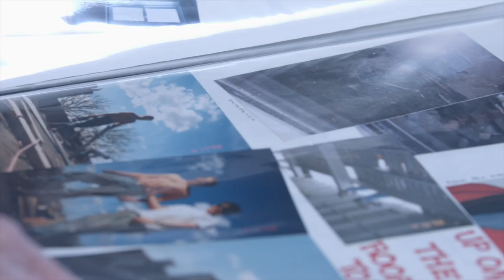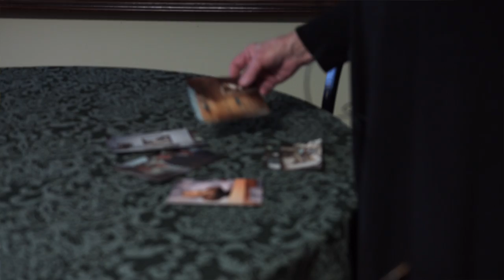Reason to Hope 2017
Reason to Hope is a powerful one-hour luncheon designed to educate the community about the Alzheimer's Association while raising funds to support Alzheimer's research, programs and services.

Over the past eight years, Reason to Hope has raised over $1.2 million to help provide care and support for Illinois residents, as well as advance the field of Alzheimer's research. By participating in a Reason to Hope event, you can help make a difference in the lives of the 220,000 people living with Alzheimer's in Illinois and the estimated 590,000 caregivers.

To learn more about the Alzheimer's Association's Reason to hope event, visit reasontohopeil.org!